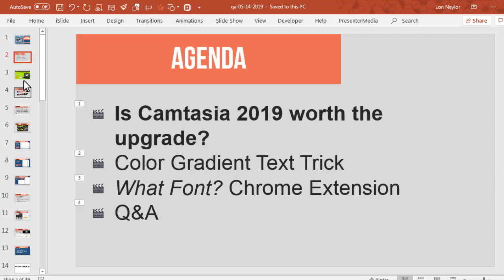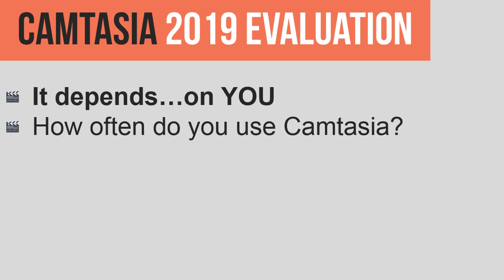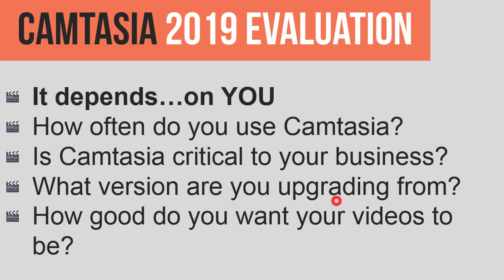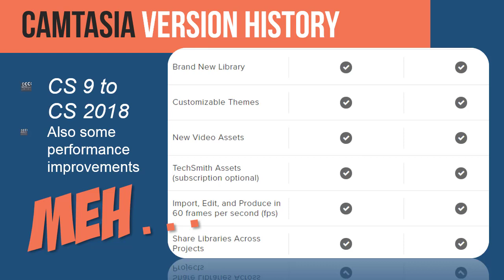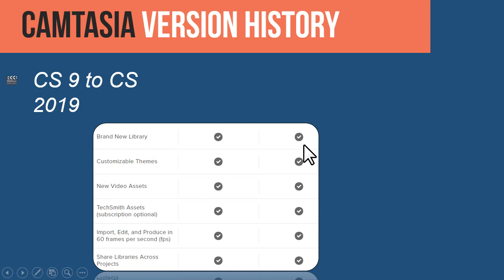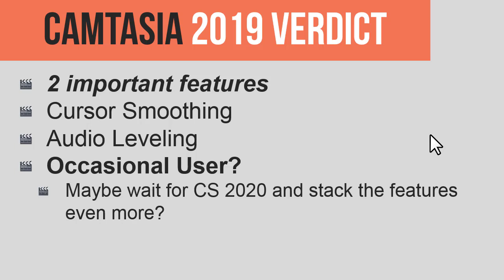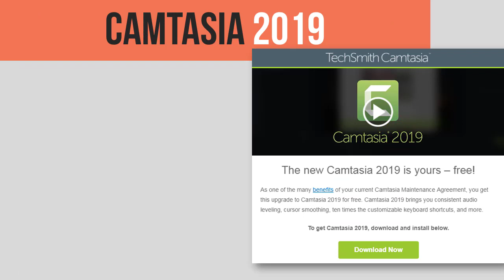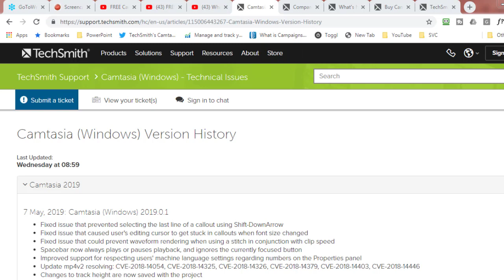Is Camtasia 2019 Worth the Upgrade Price?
Table of Contents:

00:00 - Evaluation Criteria
04:23 - Feature Comparison
05:22 - Version History
08:50 - The Verdict
13:47 - Get CS 2019

camtasia 2019